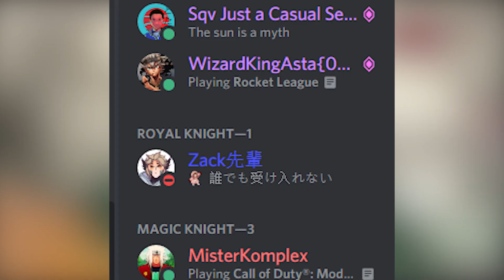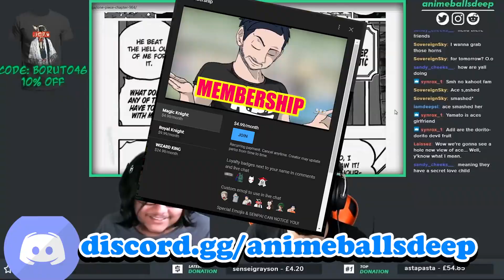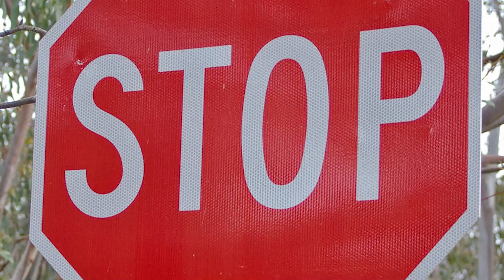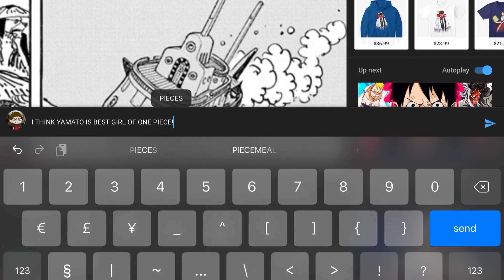One Piece Just BLEW Everyone's MIND! The Secret Behind Yamato & Luffy's Brother Ace Revealed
In this One Piece Manga Chapter 984 Review we go over Yamato relationship with Luffy's Brother Portgas D. Ace/ Gol D. Ace, and the potential of Kadio Daughter Yamato to Join the Straw Hat Pirates.

We also cover why the Zoan Mythical Devil Fruit the Dinosaur Ryu Ryu no Mi that Ulti, Page One and the others uses is so strong.

There also seem to be a mysterious shadow indicating a new face to this upcoming battle. Is a Monet, Is it Pell?

We also go over the dynamics between Robin and Boss Jimbe, and finally briefly cover Kaido new Plan for Onigishima.

OP Chapter 984.

**CREDITS**